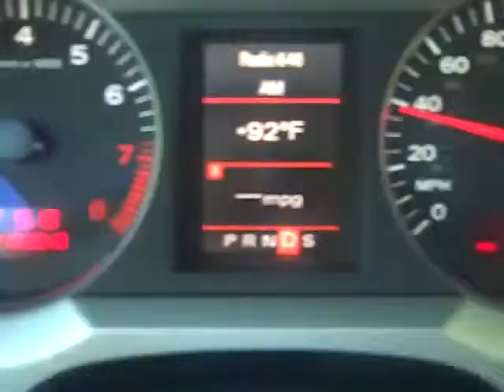HOT, HOT, HOT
Finally summer has arrived in Los Angeles, almost 95 F this morning at 8.30 Am in Calabasas and 80 Degrees in Santa Monica.